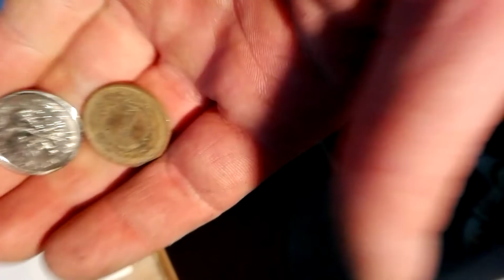16 kwietnia 2017